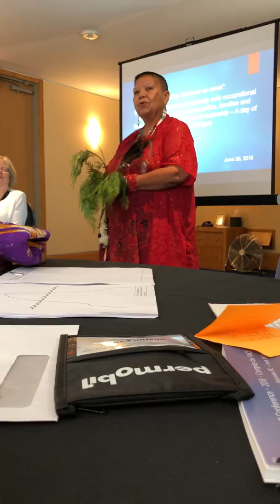Leadership Day | Opening Speech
Elder Roberta Price gives a speech to open a discussion on Leadership. The meeting was attended by members of Occupational Therapy Canada and Andrew Charnock (CEO, Occupational Therapy Board of NZ).